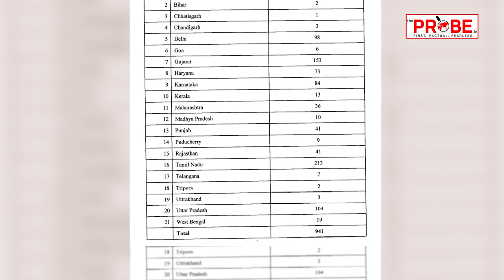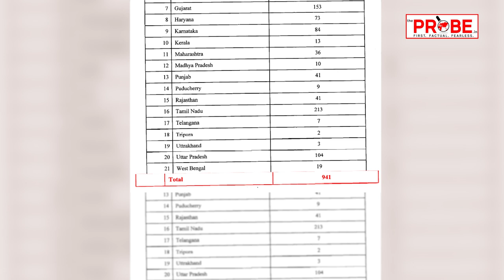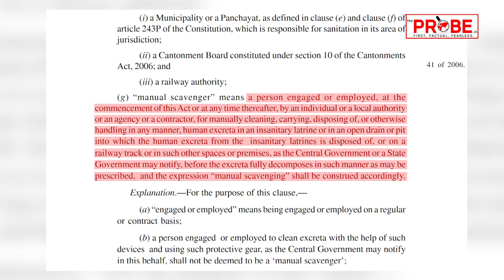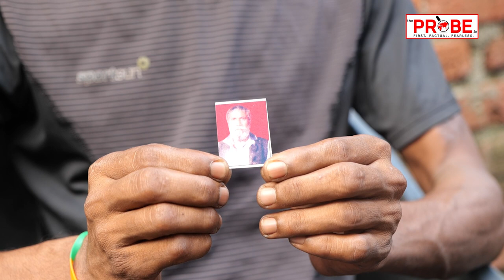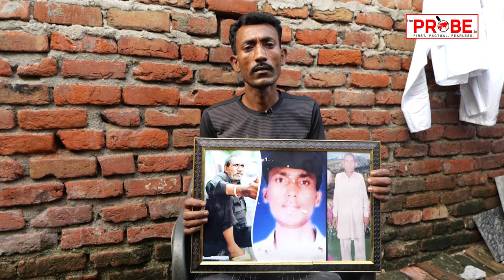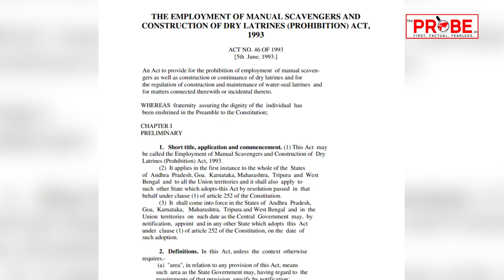Manual scavengers: Shit hits our head in manholes, our co-workers have died | Govt says 'no deaths'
PAY TO KEEP NEWS FREE
Please support our public-interest journalism by becoming a paid member of The Probe.
Your support matters to us.
Even a small support from you can make a big difference to us.

If you want to support our journalism on specific social impact projects, then please

Despite the ban, the dehumanizing practice of manual scavenging is still carried out in various parts of the country. The Probe takes a deep dive. We bring to you this heart rending story from the heart of the national capital.

ABOUT THE PROBE

Our core values:
1. Investigations
2. Solutions
3. Impact
4. Development

The very transformations we strive to bring through impact journalism is what positions The Probe as a unique media outlet that uses the power of Journalism as a tool for social change.  The mission statement of The Probe was launched on August 15, 2020. The Probe is founded by Prema Sridevi, an Investigative
Journalist with over two decades of experience, working with some of the premiere TV news media brands of India.​